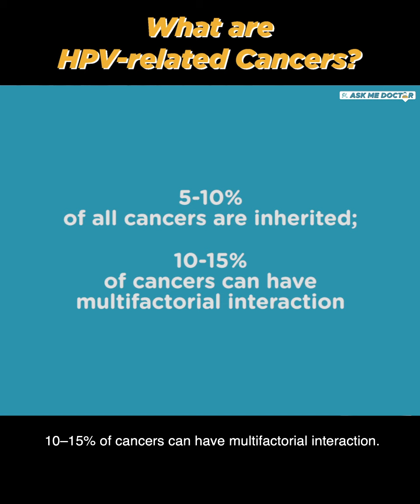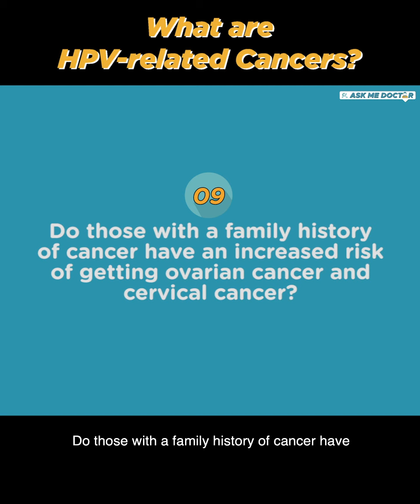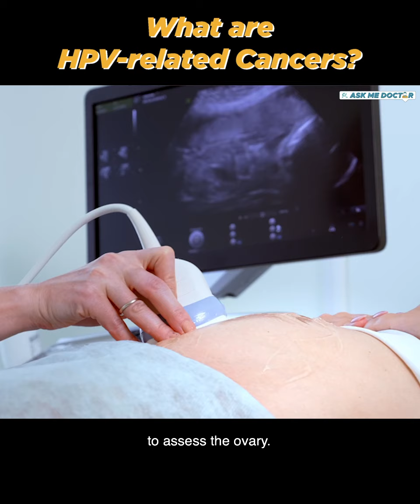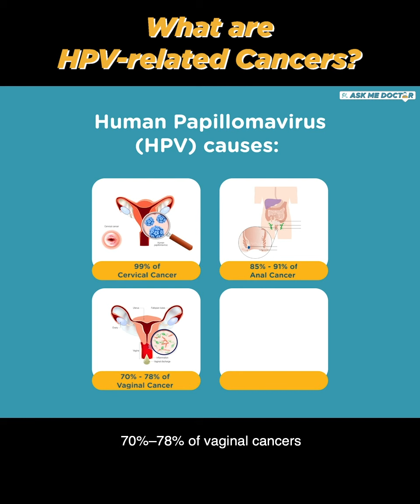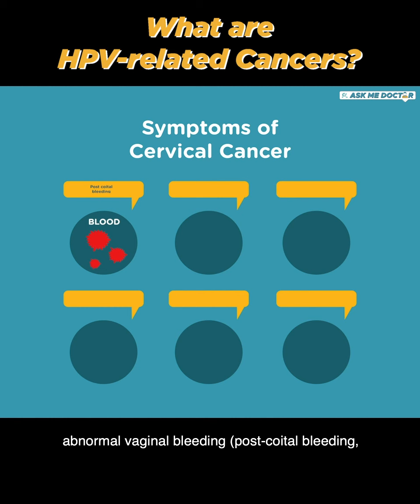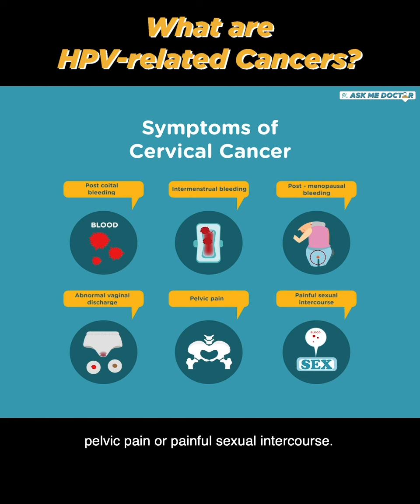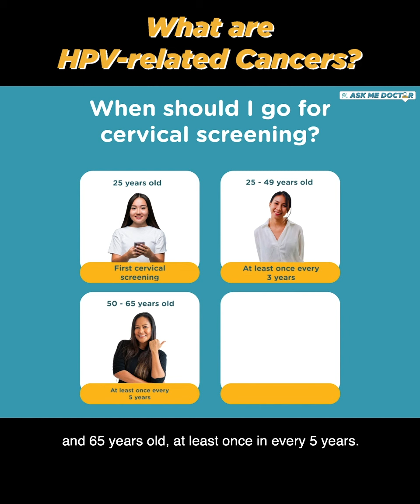What are HPV-related Cancers? | Ask Me Doctor - Q&A with Gynaecologist and Obstetrician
Every two sexually active adults, one of them will be exposed to Human Papilomavirus (HPV). What are HPV-related cancers?

In this episode of AskMeDoctor, we’re outlining top 10 most frequently asked questions on ‘HPV, Cervical Cancer, Ovarian Cancer / Cyst’ with Dr.Tan Cheng, an Obstetrician and Gynaecologist from Tung Shin Hospital. 👨‍⚕️🏥

📧 For a complete consultation, please contact Dr. Timothy Lee.
📧 Expecting? Just delivered? Register for Motherhood Parentcraft Online Class & receive a FREE Parentcraft Kit worth RM75 today!